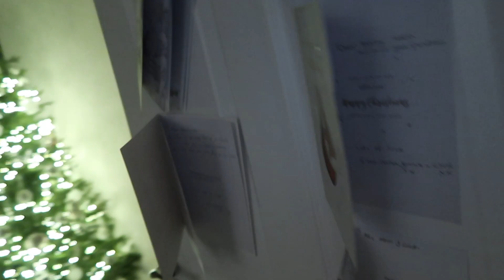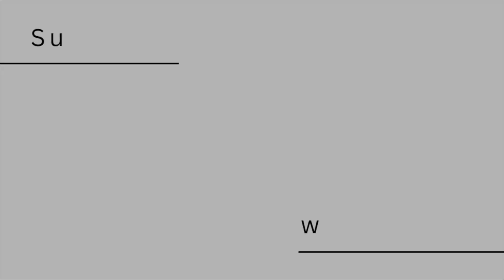Our First Christmas as a Family of Three 🎄 Christmas Day Vlog 2023 | Our Baby's First Christmas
Christmas day this year was such a magical day celebrating with family and my 6 month old baby boy! I am so glad I have these memories forever 💕 \i hope you all had a lovely christmas too xx

F A Q S :
- Camera : Canon G7xii
- Editing Software : iMovie
- Breed of my cat : Ragdoll

S U B S C R I B E R S  A T  U P L O A D :
- 4341